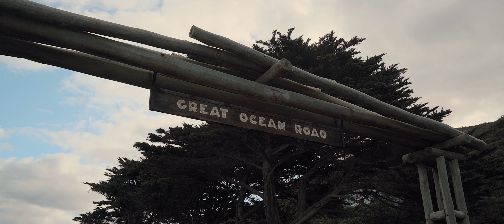AUSTRALIA - Episode 2 - Christmas (Noël en Australie)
Episode 2 de AUSTRALIA : Christmas !

Noël est un moment magique pour tous. Cependant j'ai eu la chance de vivre un Noël en été en Australie !!
Je vous raconte mon expérience dans cette vidéo.

Traduction et réarrangements sous-titres par Malik Boudraa

Ecrit et réalisé par Simon Pastor
Montage et étalonnage par Simon Pastor
Images tournées par Simon Pastor
Voix off par Simon Pastor

E-book : La Photo/Vidéo de Voyage : A venir

Equipement utilisé : A venir